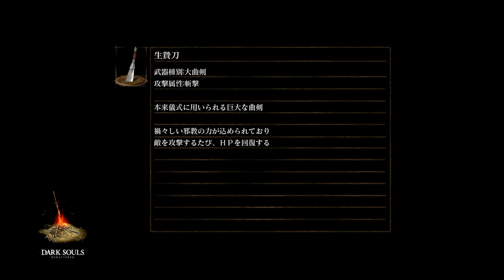DARK SOULS™: REMASTERED 4TH ROUND (3) [DEFEATED: 陰の太陽グウィンドリン; 白竜シース; 半竜プリシラ]